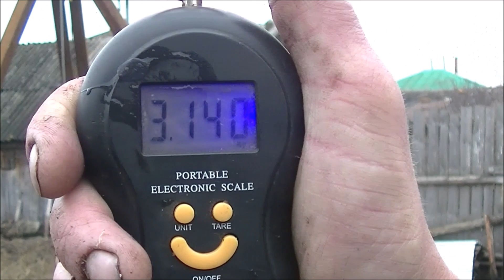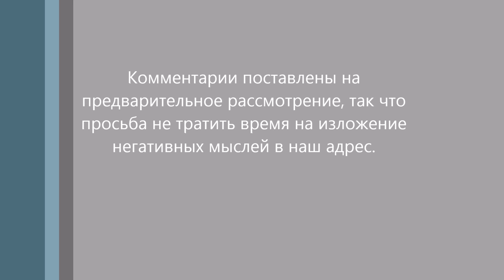Щука. Первый улов в этом сезоне..не радостный((